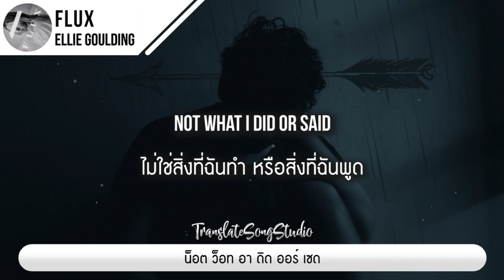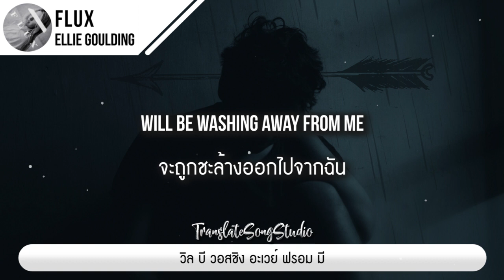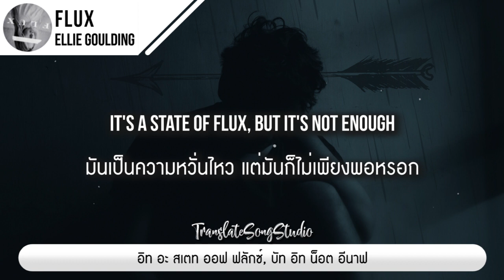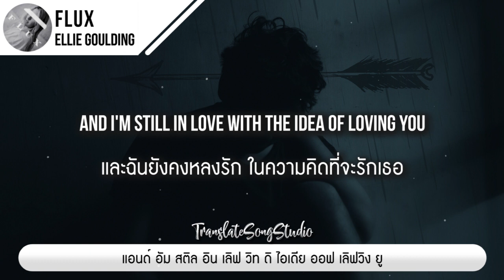แปลเพลง Flux - Ellie Goulding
เก่งภาษาอังกฤษได้ง่ายๆ ด้วยภาพยนตร์สนุกๆ

Add Line : @doublesub ไปขอรหัสชมฟรีได้เลย